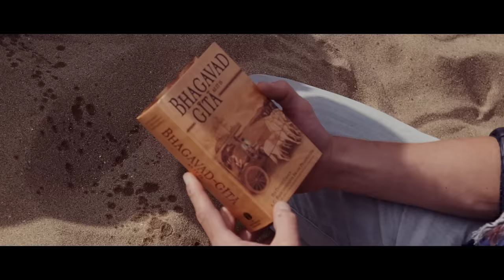Sam La Vie & Jake Emlyn - Radhe Shyam (Official Video)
Jaya Radhe Shyam: a spiritual sing-along which narrates the summer days spent on the road in communion with nature during the pada-yatra UK "Walk for Peace". Listen and relish the hopeful message...

Sam la vie and Jake Emlyn - Jaya Radhe Shyam
Written and performed by Sam la vie and Jake Emlyn for the Padayatra UK 2019 ''Walk for Peace".
Recorded, Mixed and Produced by Jag (the-alternative-producer.com).

Video Credits:

Director, Camera, Post-Production // FILMKIN.CO.UK, INSTAGRAM: Marga_Rta
Starring // Tom Scharre.
Special thanks // ISKCON London, Parasuram, Krishna's castle, FoodForAllUK, Maha Visnu Swami, Dayal Mora, Kavi Karnapura, Giri, Gopinath, Ian Nene, Harinam Ananda, Pedrito and all padayatra devotees.

Lyrics:

Bring a present for your Mother
mountain, river, sea and desert
bring a present for your Father
a leaf, a flower, fruit or water

Further higher, diving deeper
say your prayer, sing out louder
Sister brother come now closer
winner loser, we'll all gather

There’s a fire in my heart
and the storm I don’t fear it
to get lost in the dark
of the forest I don’t fear it

Jaya Radhe Jaya Radhe
Jaya Radhe  Radhe-Shyam

Call me A dreamer, I won’t bother
I won’t waver, I believe it
I won’t waver, Can’t you see it?

I’m just a feather, only a student,
I’m all ears my eternal teacher
only a beggar, light as a feather,
came here to learn and I lost my heart...

out the storm I don’t fear it
no the forest I don’t fear it

Jaya Radhe Radhe Shyam

Thank you Mother eternal teacher
the love I’m giving I was given
thank you Father Supreme Lover
all I’m giving You have given.